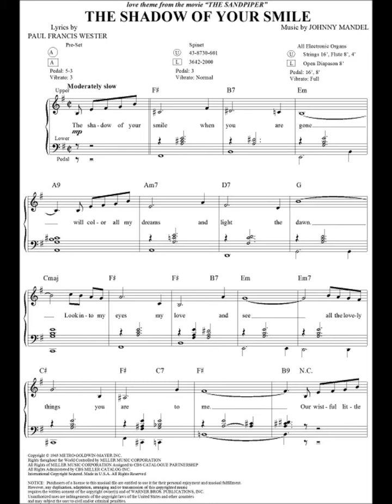THE SHADOW OF YOUR SMILE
FROM THE 1965 FILM.'THE SANDPIPER' ANOTHER ROMANTIC MELODY TO CUDDLE UP TO. BLOWN ON TENOR SAX.